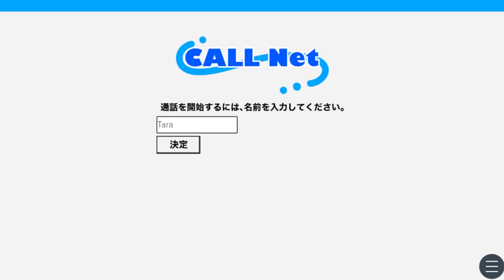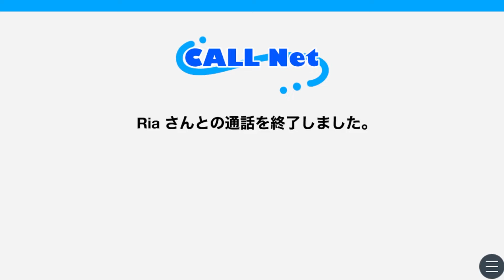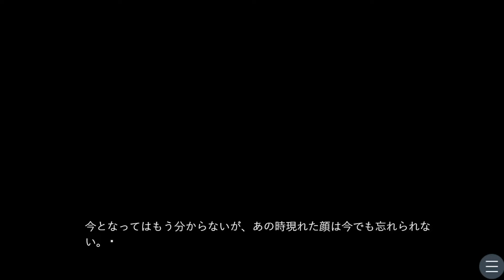Calling Now (Indie Japanese Horror Games)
Reikan Vol. 3

Chapters:
00:00 End 1
07:27 End 2